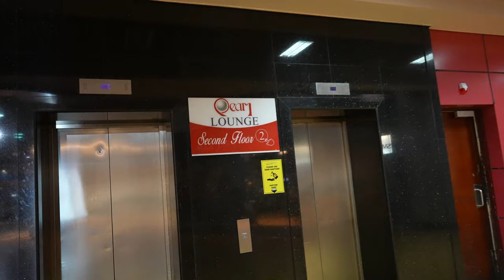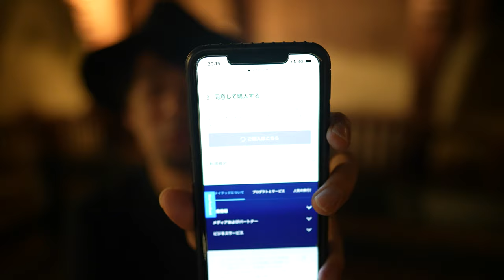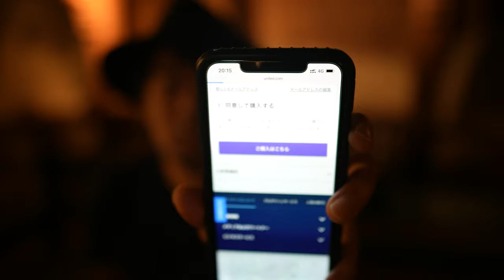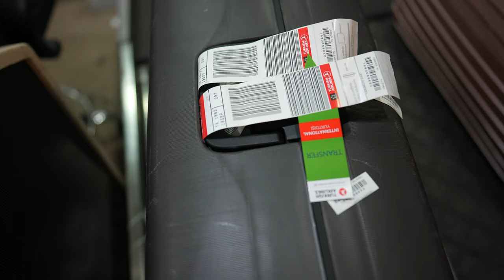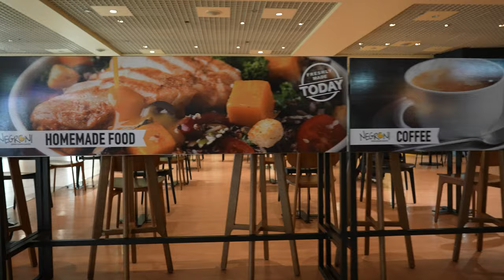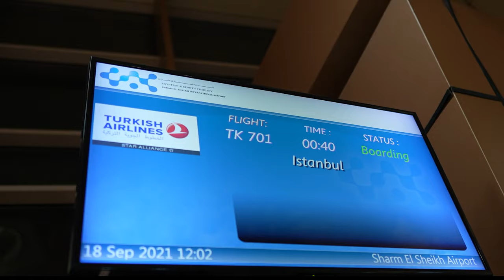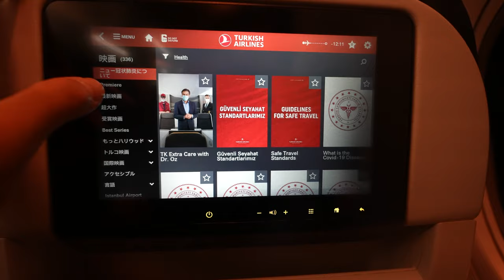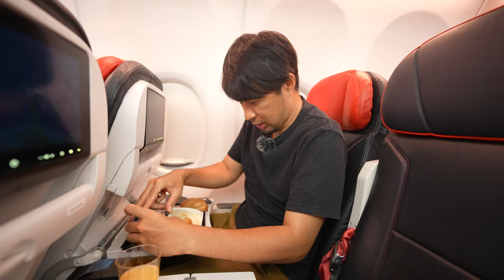すごいぞ！ターキッシュエアラインズの機内食 シャルムエルシェイク→イスタンブール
撮影日：2021年9月18日(土)
航空会社：ターキッシュエアラインズ
便名： TK1883
出発地：シャルムエルシェイク-SSH
到着地：イスタンブール-IST
出発時刻：0時40分
到着時刻：4時25分
所要時間：2時間45分
機材：B737-800
機体番号：TC-JVV
登録年月：2016年6月
座席：エコノミークラス(21F)
発券：ユナイテッド航空特典航空券

２週間ほど滞在したエジプトを離れる時が来ました。本来は別便を予約していたのですが...。ハプニングはつきものですな。
急遽、搭乗することになったターキッシュエアラインズの深夜便でした真夜中の短距離路線にも関わらずちゃんとした機内食が提供されたことに驚きました。気になるお味は!?